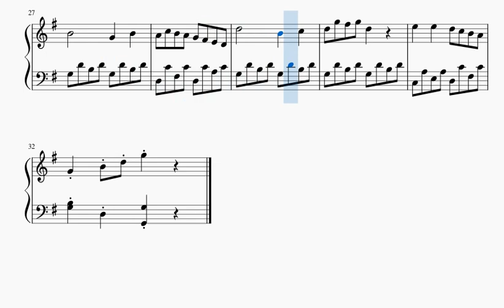【Original00】My First Piece I composed At 10 Years Old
It's very easy.So,can I hope you guys' arrangements?